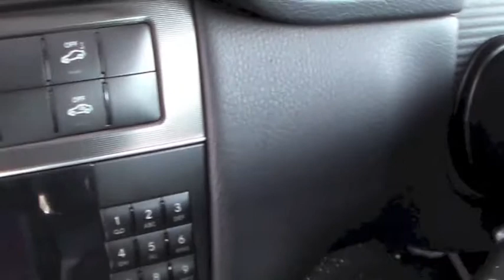2004 Mercedes C230 A Stck 2288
MERCEDES-BENZ C 230 Kompressor

R105900

Black Leather, Aircon, Electric Windows, Electric Mirrors, Multi-Functional Steering, Cruise Control, Smash And Grab Window Tint, 17 " Alloy Wheels, Cd Player, Good Condition. Finance Arranged / Trade Ins Accepted. View The Vehicle At Our Premisses on 153 Bram Fischer Drive In Randburg or visit www. becars.co.za. Contact Hans on 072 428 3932